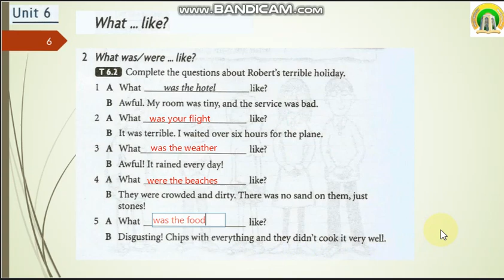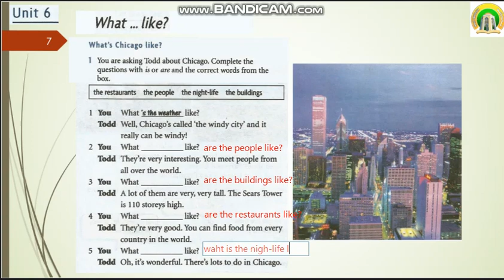EnglishIV Unit06 Part04 2020 05 09 What Like Practice02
English IV , second stage , Unit 6 - part 4
Civil Department
Second stage - Wasit University
English Language
Asst Lecturer Ahmed Adel